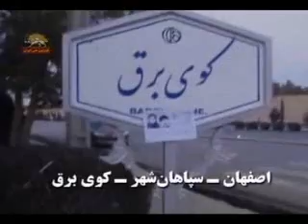پخش فراخوان مجاهدين با تصاوير اشرف وموسي در اصفهان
پخش فراخوان مجاهدين دراعتراض به انتخابات با عكس اشرف رجوي  و موسي خياباني شهداي عاشوراي مجاهدين  در اصفهان
پخش  تراكت  در مناطق سپاهان شهر كوي برق  ، بلوار غدير ، خيابان تعاون پايگاه  نبوت كوي فاتح مجتمع تجاري و ... صورت گرفته است
سيماي آزادي 22 بهمن 90